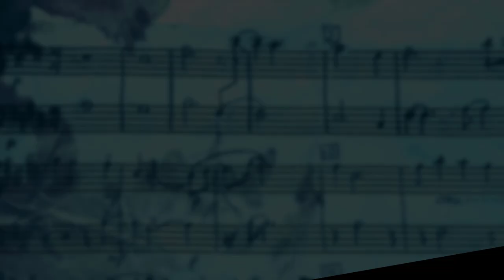Track Preview - "Forest Walk / Deja Vu" || From the short film "Depth Perception"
TRACK PREVIEW: "Forest Walk / Deja Vu"
From "Depth Perception" - a short film by Isom Butler

I recently completed scoring a short film in which the request was to create "meditation" styled music while also functioning as an underscore. It is much harder than one would think. For me, this was one of those "step outside my comfort zone" assignments.

I had to get in touch with my human side and become introspective and calming, with a touch of heartfelt warmth. There are a few twists in the story and are indicated accordingly in the music.

CREDITS
Music composed, performed, & mixed by: Matthew C. Hightshoe
Video created by: Matthew C. Hightshoe
Artwork by: Matthew C. Hightshoe